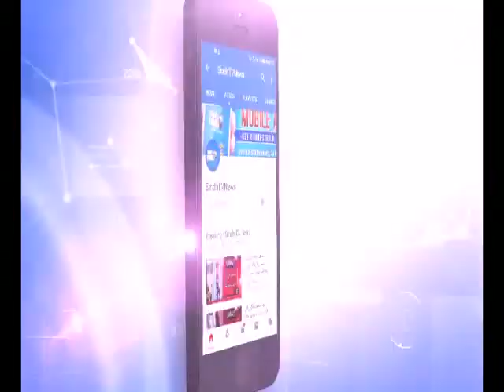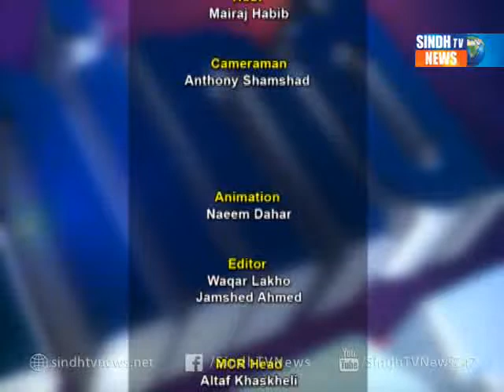Behind the News - Nasir Mehmod Soomro - Shah Mehmod Shah - Shamim Ara - 21 October 2019